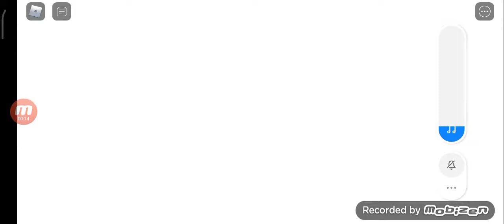Underfell Sans and DustTale Weak Sans [Beated] | A Generic Sans Multiverse Game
0:00 Lobby
0:17 Underfell: Sans (Edgy Sans.)
5:04 DustTale: Weak Sans (The Murder)